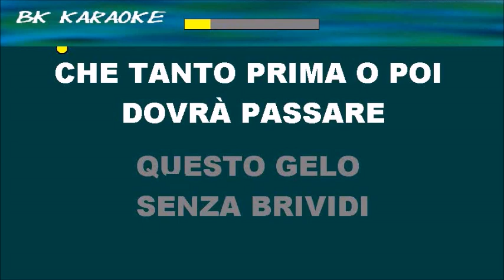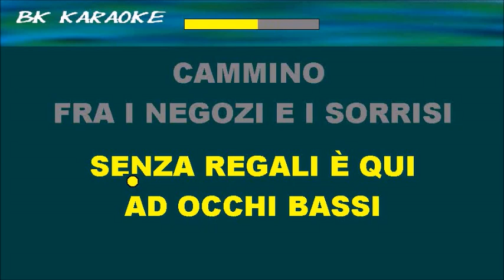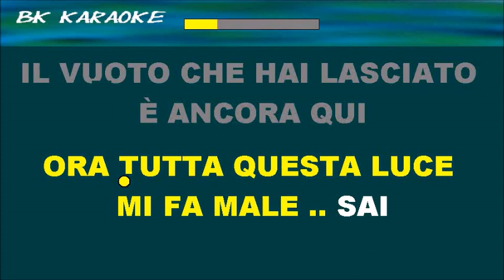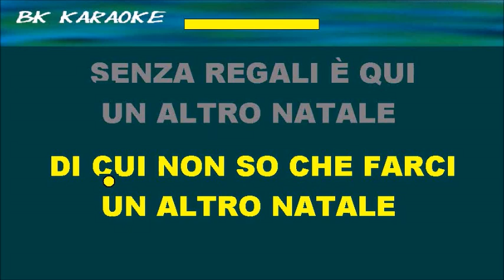NATALE SENZA REGALI Marco Mengoni Karaoke - Canto/Score - Voce Marco Mengoni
Voce Marco Mengoni
2013
Testo
Succede a volte di sentirsi soli
E fingere che va bene così
Che tanto prima o poi dovrà passare
Questo gelo senza brividi
Mi son svegliato solo anche oggi
Mi chiedo se va bene ancora così
Se la libertà è una prigione immensa
O è solo il freddo di questo lunedì
Ora questa luce mi fa male, sai
Il vuoto che hai lasciato è ancora qui
E forse il tempo non ti ha cancellata, ormai
Ma un altro Natale senza regali è qui
Ad occhi bassi
Cammino fra i negozi e i sorrisi
Evito di guardare il mio riflesso
Sulle vetrine, sono già spento così
Ora tutta questa luce mi fa male, sai
Dove sarò, cosa farai?
Non guarderemo indietro più
Avevi ragione tu
Mentre cercavo di volare
Ti ho lasciata giù
Amore, il tempo non ti ha cancellata ormai
Ah-oh
E questa libertà di cui non so che farci
Un altro Natale senza regali è qui
Fonte: LyricFind
Compositori: Ermal Meta / Marco Mengoni